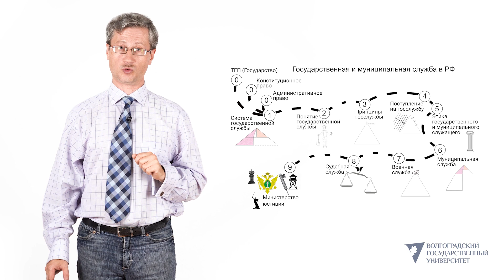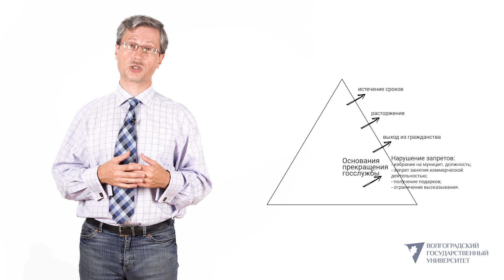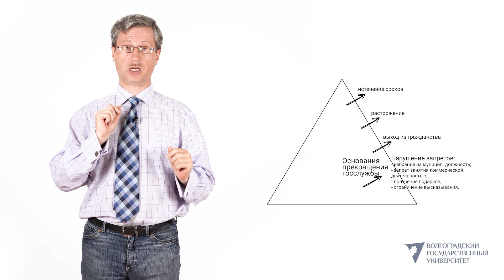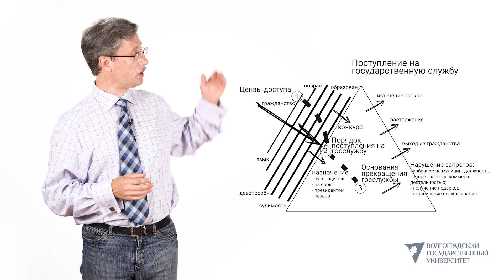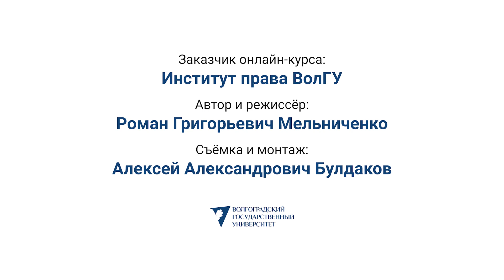Основание прекращения госслужбы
истечение срока
расторжение
выход из гражданства
нарушение запретов
- муницип должность
- коммерция
- подарки
- ограничения высказывания
- этика